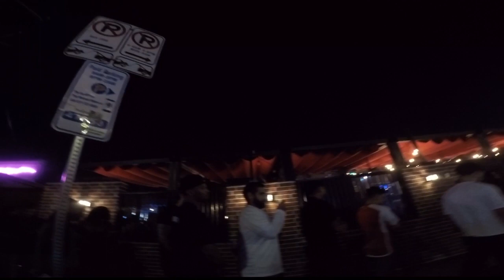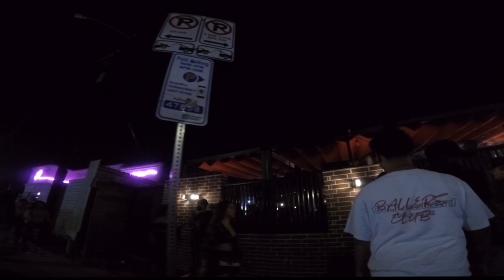Preaching to Night Club Goers!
Jesus Christ is Lord! Repent!